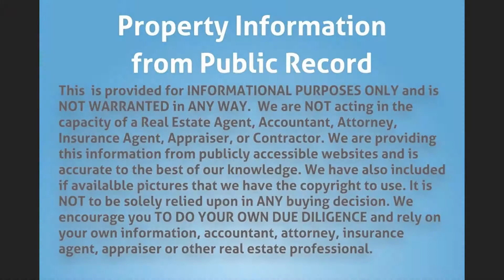344 NW 41st St, Miami, FL 33127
Property Type: Single Family
Year Built: 1938
Construction: Unknown
Living Area: 858
Multi Unit Info:
Great investment opportunity, call for access. Needs updating.